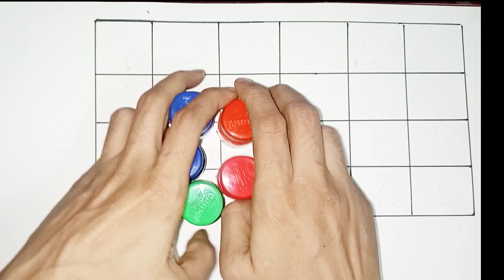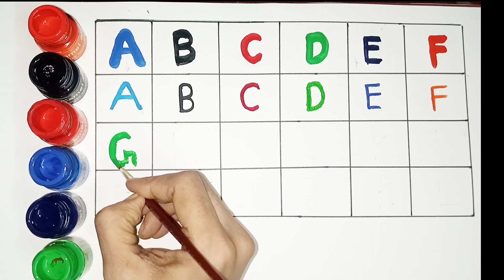ABCD alphabet A for Apple B for Ball, draw abc,lkg,ukg,nursery, A to Z, Kids Educational Video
ABCD alphabet A for Apple B for Ball, draw abc,,lkg,ukg,nursery,A toZ, Kids Educational Video